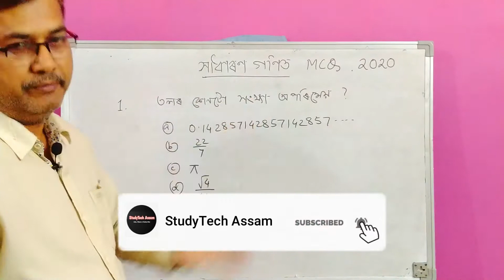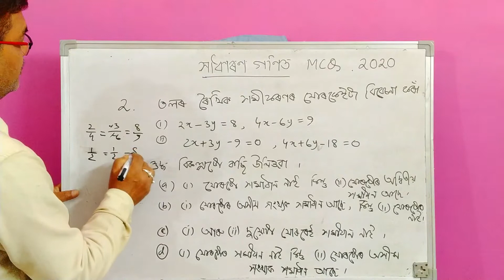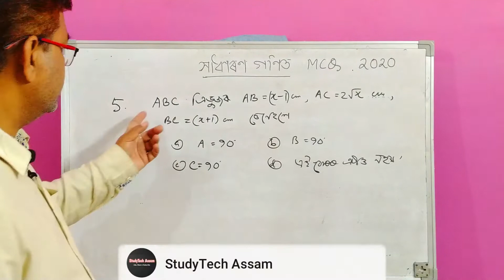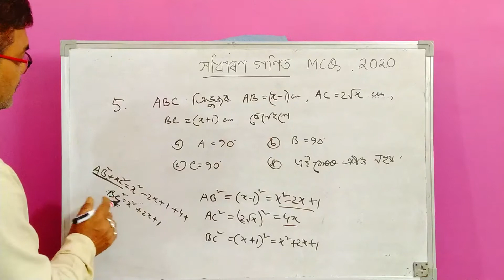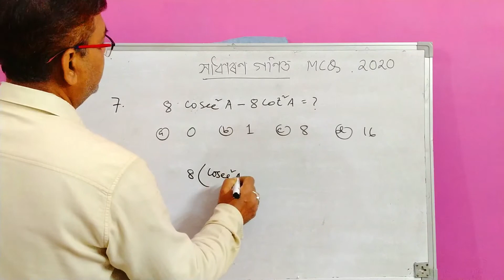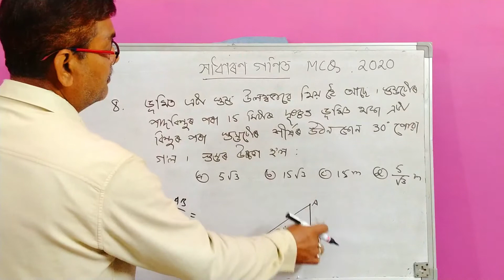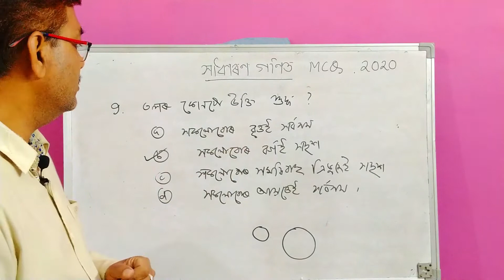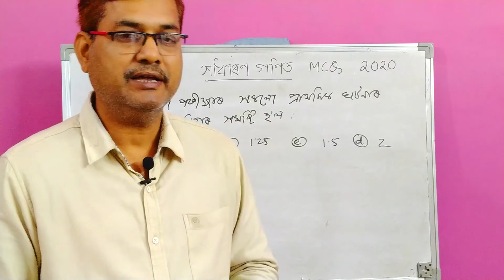Previous Year MCQ's For HSLC 2021 | Class 10 General Maths | HSLC 2020 Paper | অসমীয়াত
#2021 এই‌ ভিদিওত সাধাৰণ গণিতৰ (Advanced Maths) HSLC 2020ৰ MCQ's (Multiple Choice Questions) আগবঢ়োৱা হৈছে ।